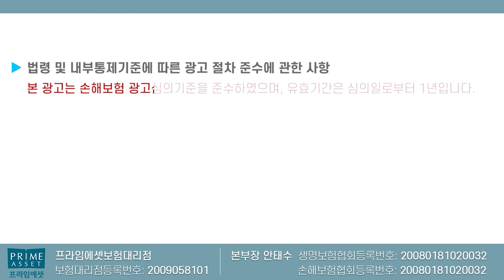수술비보험 잘받는 노하우!! (f.절대 쉽게주진않어ㅠ)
수술비보험 가입후 청구시 보험사는
호락호락 주진않습니다

따라서 최대한 받을수 있는 노하우
올려드리니 많은 도움되시길 바랍니다

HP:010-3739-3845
카톡친구추가:r2an
카톡플러스친구:보험왕